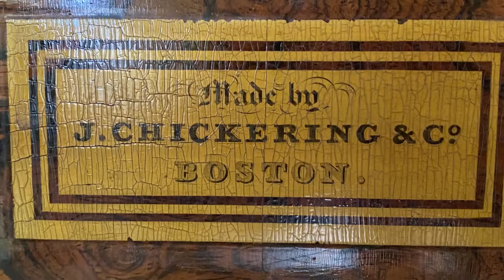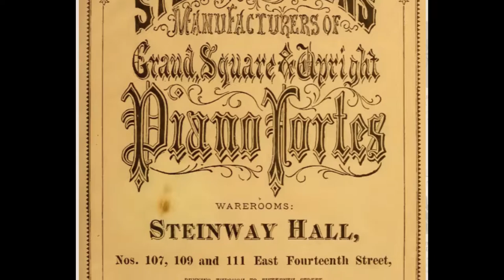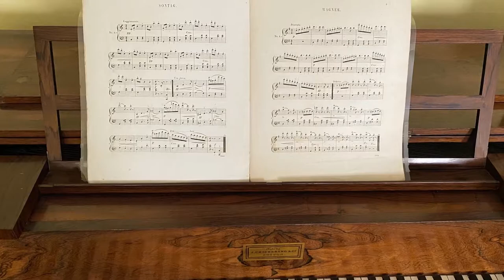KDHM Artifact Corner: Episode 35 - Chickering Piano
Today, we have a musical artifact to examine.

Hi Everyone and welcome back to another artifact corner. Today we will be looking at this beautiful square grand piano, made by Chickering & Co. A former museum director in the 1950’s reached out to the Chickering Company to see if they could gather more information on the piano’s origin. They sent the company the serial number on the piano, and the information that Chickering provided was very detailed. The response stated, “was finished and left the Chickering Factory June 17th, 1835, delivered to Jonathan Chapman at #52 Chestnut Street, Boston. The price paid was $400.00.” Jonathan Chapman owned a piano store, and this lovely square grand piano was purchased by John Webb. John was Henry Webb’s brother and the Uncle of Fannie Webb Hall. He bought this piano as a gift for his niece, Fannie. Let’s learn a bit more about the Chickering Company, and the design of the square piano.
The Chickering piano company was founded by Jonas Chickering and James Stewart in Boston, Massachusetts in 1823. In less than 10 years the partnership with Stewart was dissolved, and Jonas Chickering partnered with John Mackay. Mackay was a ships captain, and he helped to export their pianos to South America. In his return trips he brought back stunning South American hardwoods for use in the manufacture of the pianos. Their partnership ended in 1841 when Mackay and his ship were lost at sea. Jonas Chickering brought his three sons into his business in 1852, and less than a year later, Jonas Chickering died. From 1853 onward Jonas’ three sons ran the company which was now known as Chickering and Sons.
Chickering was America’s first piano manufacturer. Prior to Chickering, all piano’s were imported to the United States. Chickering’s pianos became the standard by which all other pianos made in the United States were judged against. In 1850, famed showman P.T. Barnum contracted Chickering to make a piano for a concert that he was planning. Barnum persuaded Jenny Kind, known as the Swedish Nightingale to preform across the US, and her accompaniment was to be a Chickering piano. In the audience for the concert in NYC was Henry E. Steinway, recently arrived in America from Germany. Steinway paid little attention to Jenny Lind, the star of the show, and instead went directly to the piano. He was studying it so intently that he needed to be removed from the stage so that the performance could begin. Steinway was mesmerized by the beauty and quality of the instrument, and thus a rivalry was born. Steinway became Chickering’s biggest competition for piano manufacture and sales.
Our piano is known as a square grand piano. These pianos were also called coffin pianos due to their similarity when the lid was closed. These pianos were good for producing a big sound, but being small enough to fit into most homes.The strings in our piano run parallel to the keyboard as opposed to perpendicular like most modern pianos. The sound that is produced is softer and a bit more muddy than a modern grand piano. Unfortunately, our piano is not able to be played. The soundboard has a large crack in it, rendering it unusable without restoration. Our piece is a beautiful example of the earliest American pianos, and we are so lucky to have it in our collections. Thanks so much for stopping by!